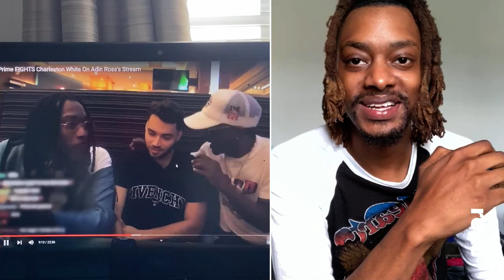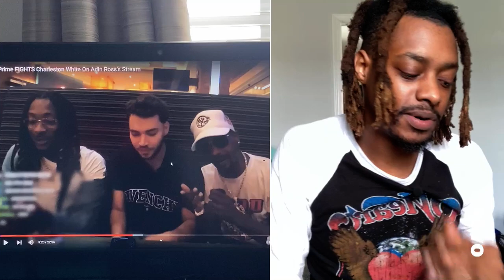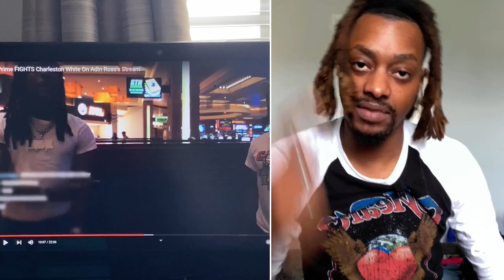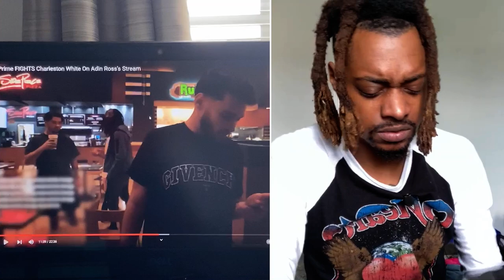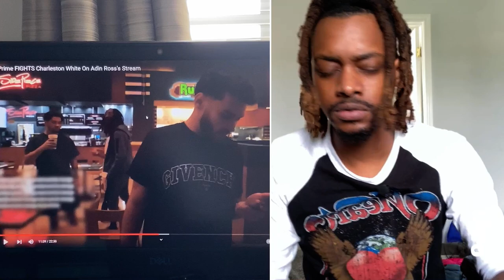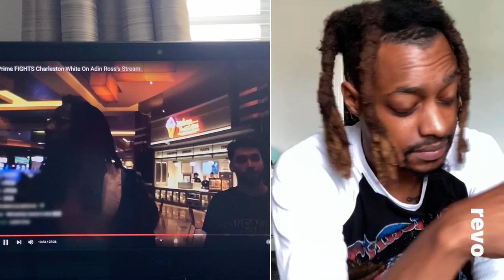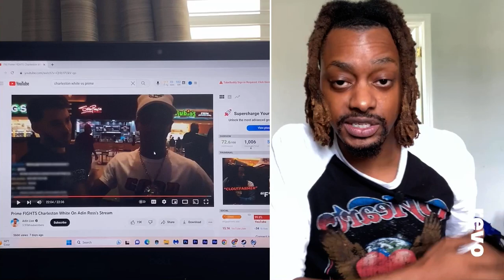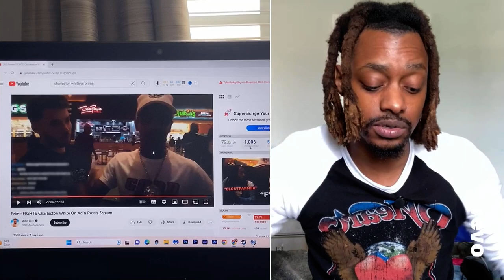Charleston White VS Adin Ross Friend On LIVE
Internet comedian and star Charleston white almost gets into a physical altercation with famous YouTuber and streamer Adin Ross best friend Prime. the argument originally started with Charleston white having a debate with Aiden Ross over a explosive picture he sent to Bandman Kevo via Instagram prime interrupted their conversation with homophobic slurs to Charleston white which then later escalated into almost a brawl inside of a Las Vegas  casino. who do you feel like was wrong? comment down below! follow me on Instagram @ bigCarolina252￼